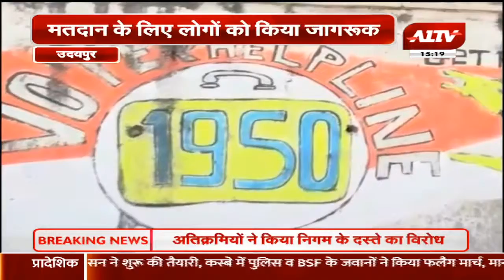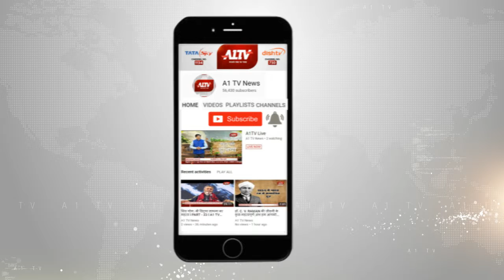मतदान के लिए लोगों को किया जागरूक, जागरूकता के लिए हुसैन ने बनाई पेंटिंग